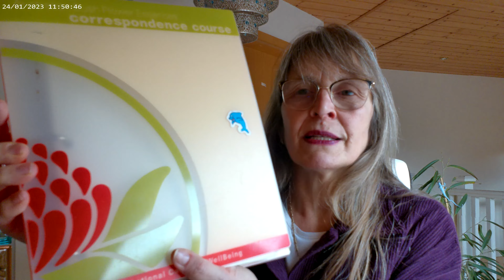Part 6 Australian Bush Flower Essences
Some more details and great ways to use these beautiful essences.